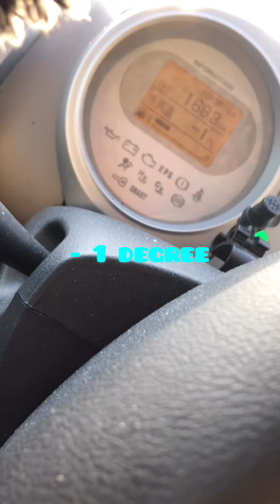Proud Japan Factory Worker.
I am a proud factory/company worker from japan.. Thank you Lord for the gift of strength and good health! Thank yoi also tp my family, mommy trish, chiro, kian and chiro..